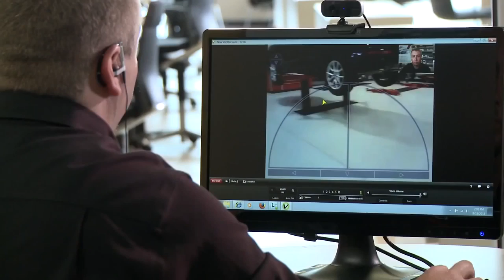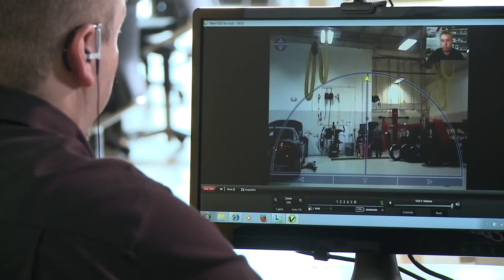Audi Robotic Telepresence ART device for U S dealerships,sport cars video, Best Sport CARS Video